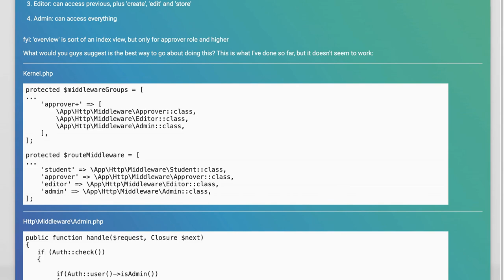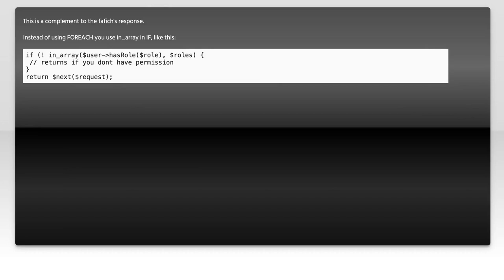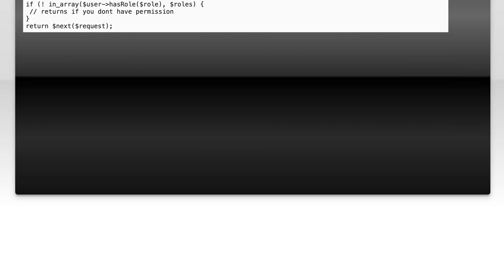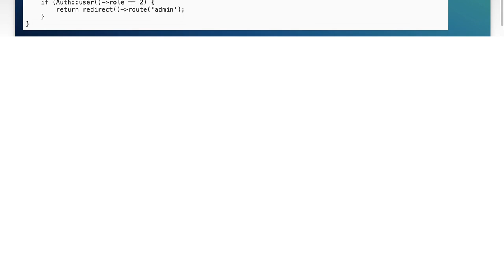Laravel middleware with multiple roles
php: Laravel middleware with multiple roles

Related to: php, laravel-5.4, laravel-blade, laravel-middleware